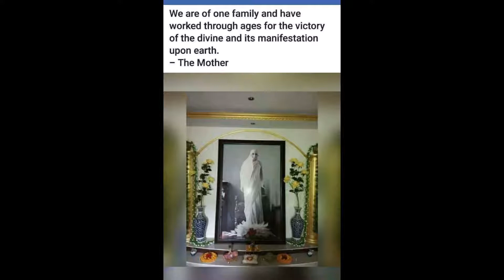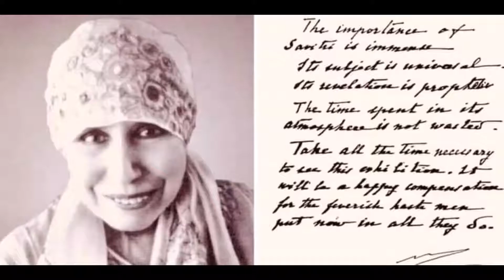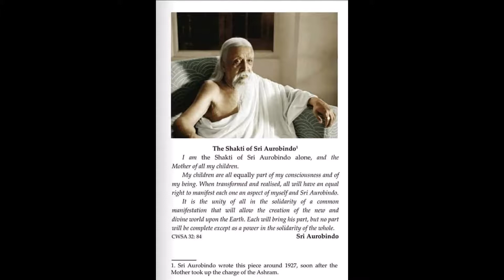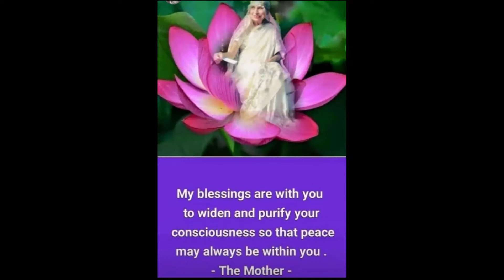Reading of the Book The Mother Part II Letters on The Mother Page 109